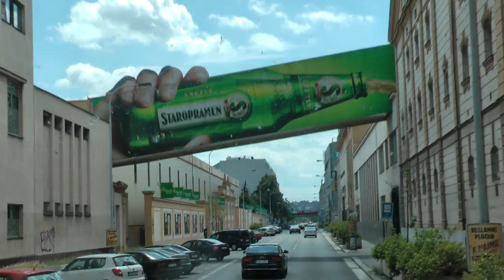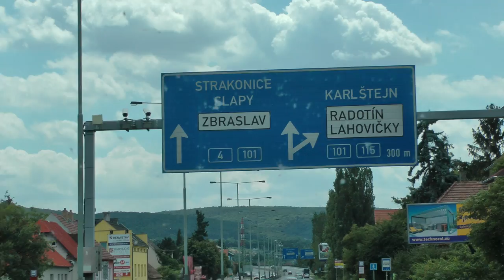driver view Viking Cruises narrated tour bus ride from Prague to Passau (1 of 6)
This is part 1 of 6 showing a driver's view of a large part of our Viking Cruises narrated tour bus ride from Prague, Czech Republic to Passau, Germany on July 5, 2017. We start out at the Prague Hilton and end up at the Viking dock in Passau located a mile or so downstream from the confluence of the 3 rivers. This was a very enjoyable tour ride and as you can see, I had a front row, driver view of the whole thing. I was first in line to make sure I got such a good seat. We were heading for a Viking Danube Waltz River Cruise and had done a pre-cruise extension in Prague for 3 days prior to the cruise.